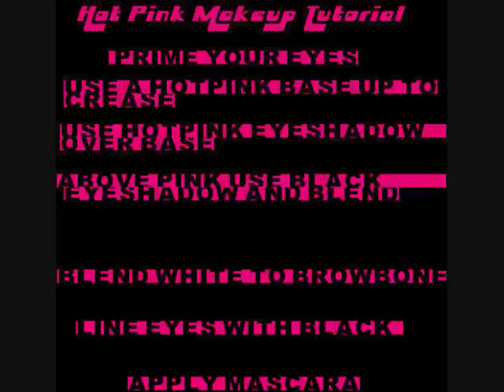Hotpink and Black.....I did this for my BESTGHOUL in the World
This is not quite the tutorial I wanted to do but this is what I ended up with because I started recording and my camera battery died but anyways I started with using a hotpink shadow base..for this I used Kryolan hotpink on my e.l.f. brush with some water..Then I used a hotpink out of my Shany pallette over that...I blended black into the crease from my Shany pallette..I used white on the browbone from the same pallette...Lined y eyes with a black liner and used my Avon Extended Lash eyeliner...This is not a full makeup look...My hair is not fixed...This is not my favorite tutorial I ever did,I just wanted to do it. I don't own this song,it is copyrighted to Joseph Poole aka Wednesday 13